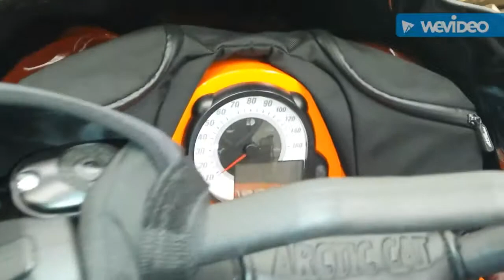Fast arctic cat M8